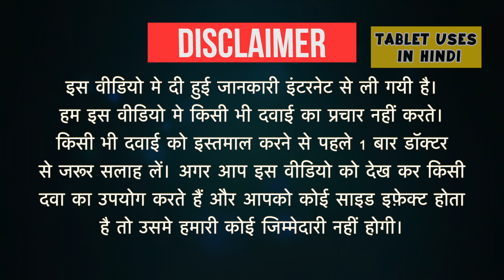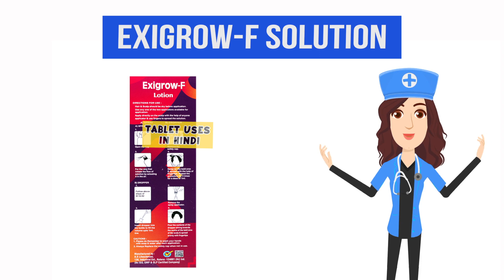Exigrow-F Solution Uses in Hindi | बाल झड़ना | Side Effects | Dose 💊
Exigrow-F Solution Uses in Hindi | Side Effects | Dosage